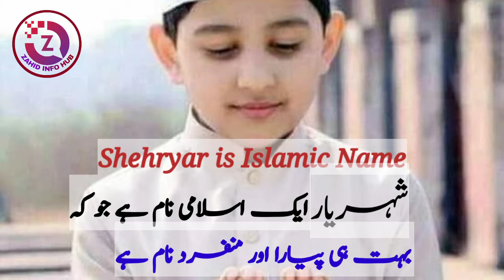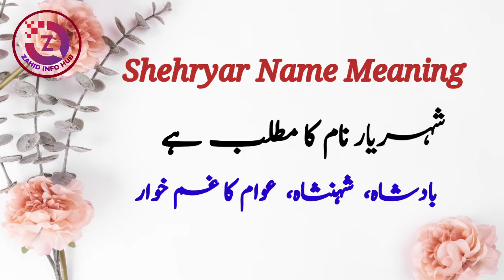Shehryar Name Meaning In Urdu | Shehryar Naam Ka Matlab | Top Islamic Name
In today's video you will find a lot of important information about Shehryar name in Urdu language,
shehryar name meaning in urdu and lucky number | shehryar naam ka matlab Kya hai |
shehryar name meaning and lucky number,

Thanks
SHEHRYAR NAME MEANING IN URDU,
SHEHRYAR NAAM KA MATLAB KIA HAI,